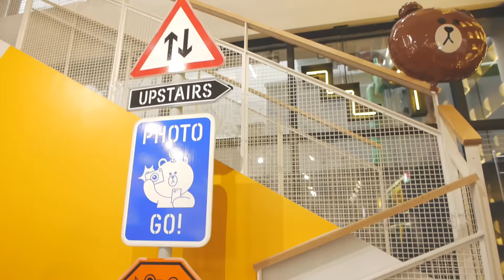Hello Seoul 3 !! 水魚 ♡ 遊首爾～廣藏市場／明洞慳錢錢之兌錢推介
大家好，雖然多次遊韓國，但原來發現出韓國片是少之又少，只有2條，哈哈哈，好啦，陸續出更多旅遊片啦～～

Find me@